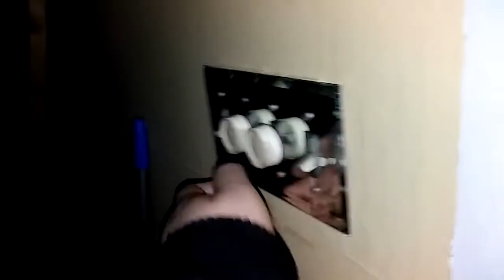Abandoned Houses. Plattsburgh, New York. April 4th, 2017.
Abandoned houses off of Rugar Street in Plattsburgh, New York. At 2:30 when I was in the second building, I suddenly heard what sounded like a man talking, then two men, then what sounded like a woman talking right next to me. I couldn't figure out what it was. Got scared two more times later in the video. Soooooo freakin' scary!!!